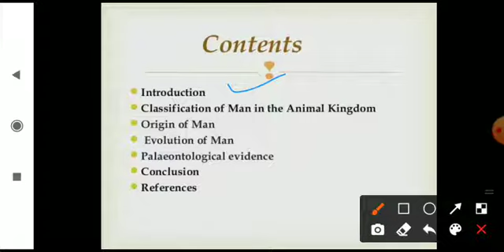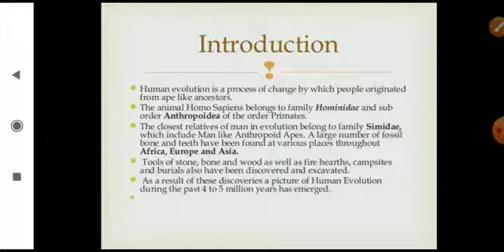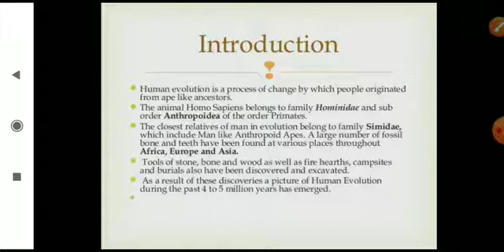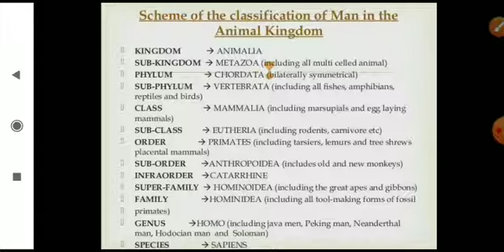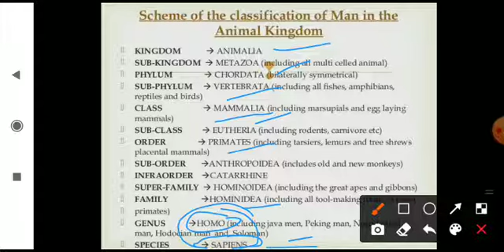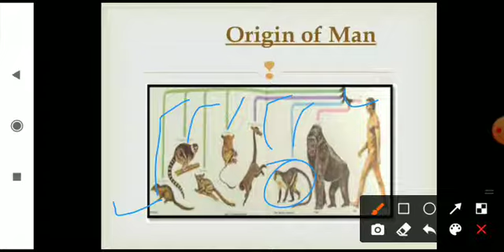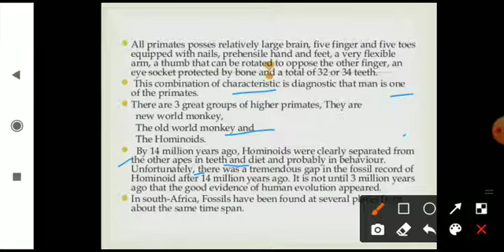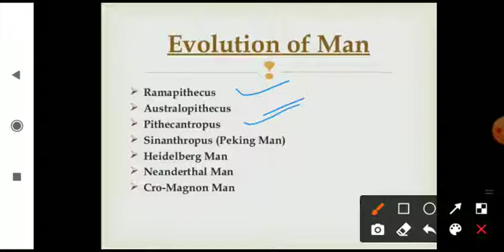class 12 th biology chapter 7 Evolution Topic origin and evolution of man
Introduction of Man evolution , Brief classification of man in kingdom animalia